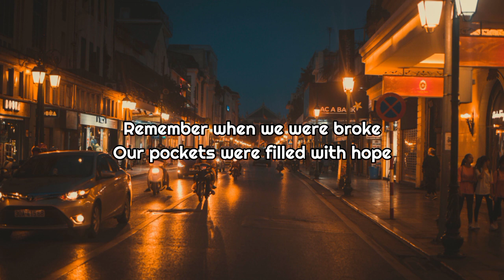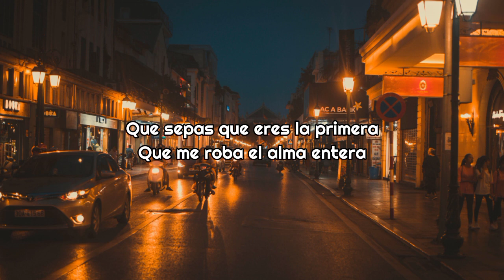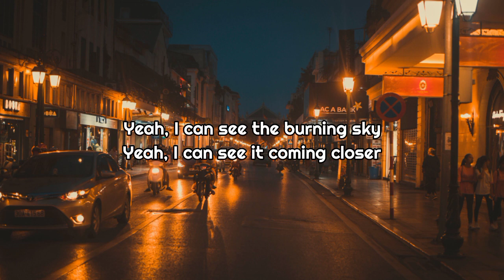FOREVER - Axel Johansson (Lyric) Remix